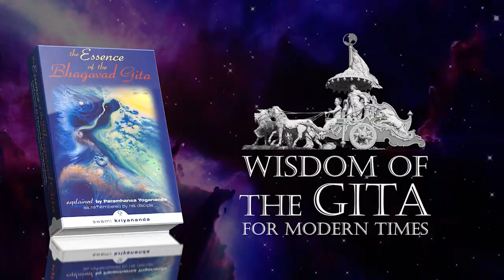How to develop intuition?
Class-16_ 7 Nov 2021